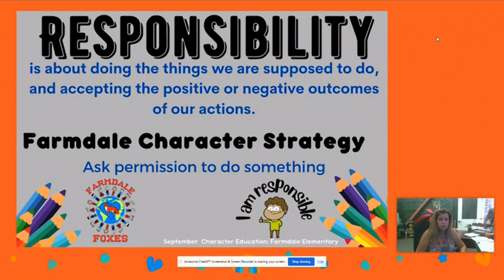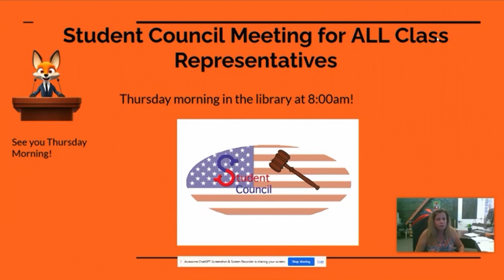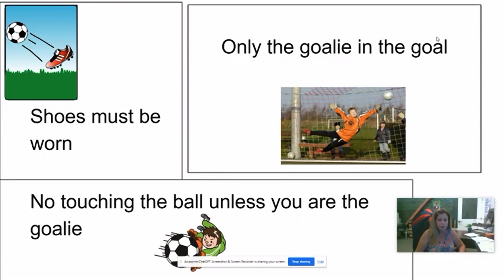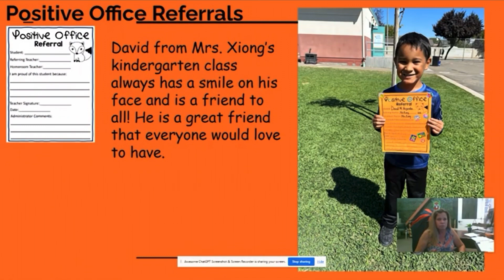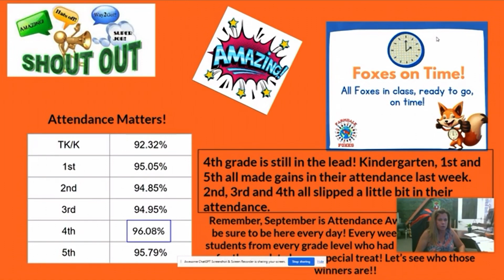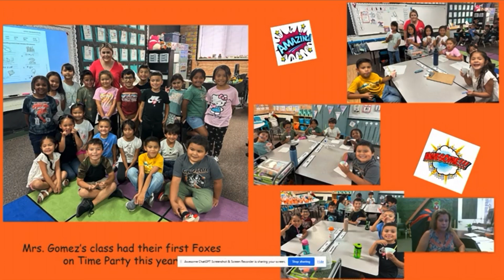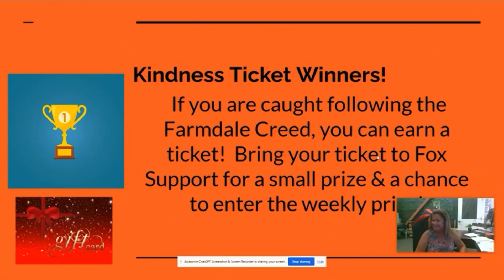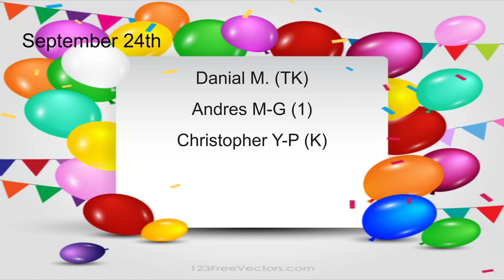Announcements with Mrs. Robertson for the week of 9/18/23